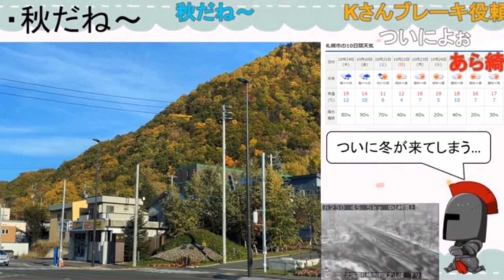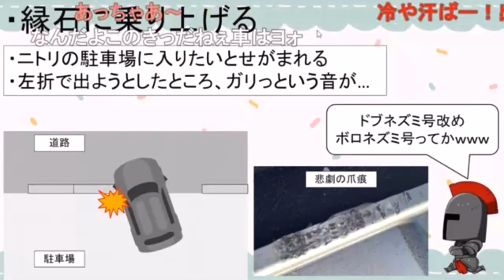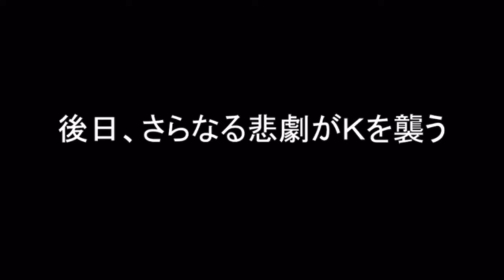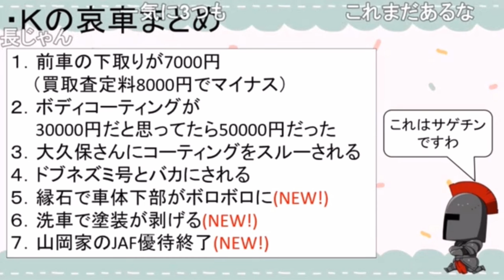Kの愛車の悲劇 ドブネズミ呼ばわりされたXTRAIL(グレー)を襲うさらなる悲劇の数々《なかけーくぼ第23回2023.10.18》【新･幕末志士切り抜き】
中岡さんとチーム幕末でお送りする雑談回
大部分は限定公開なので、続きは再生リストから

◆切り抜き元：
なかけーくぼのおしゃべりトーク23
2023年10月18日(水)放送分